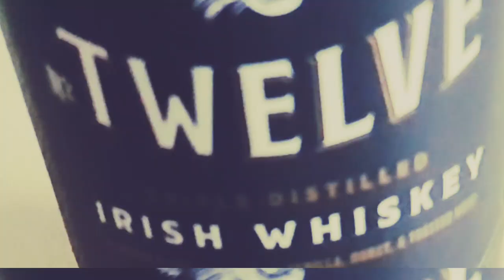Proper No. Twelve Irish Whiskey B role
This is my first attempt at making B role.